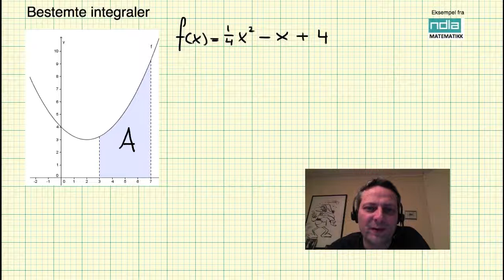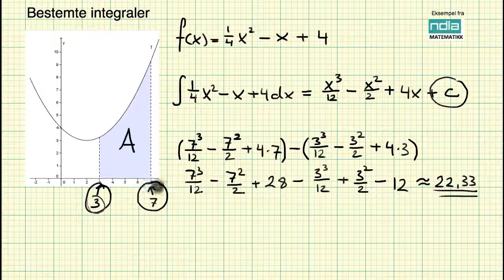Matematikk R2 Bestemte integraler Eksempel